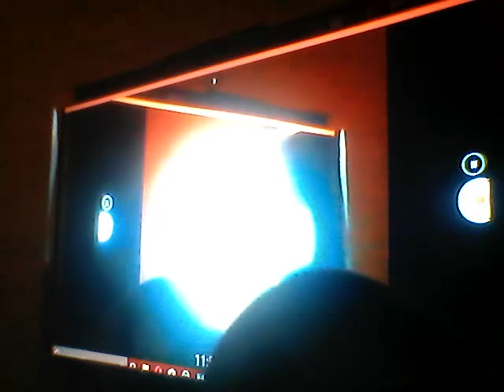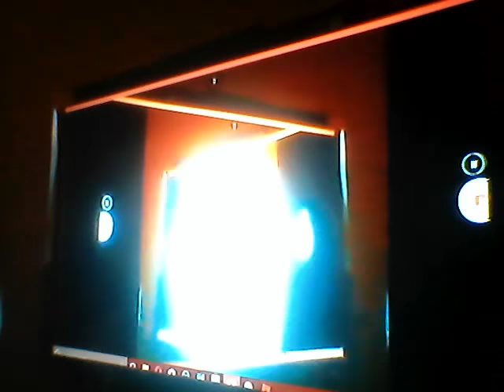Christmas Times S1 • E24